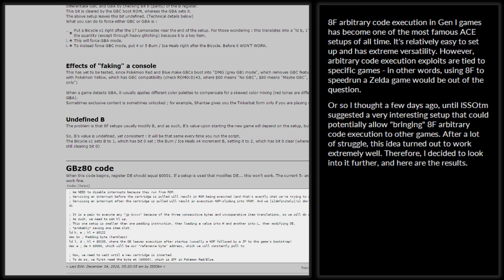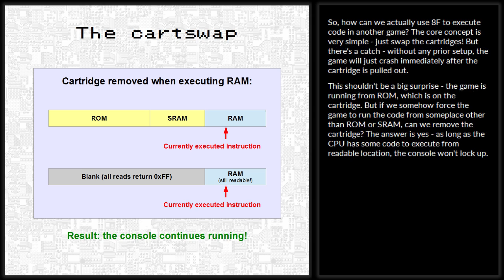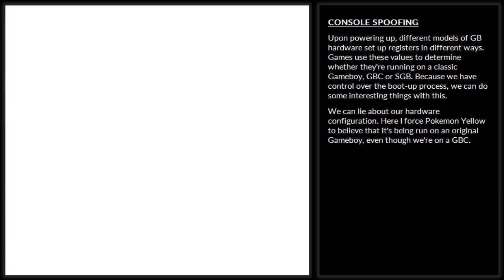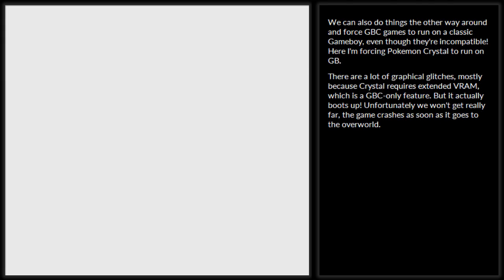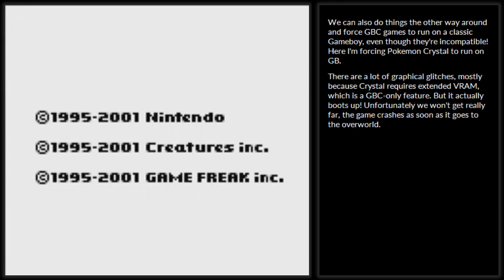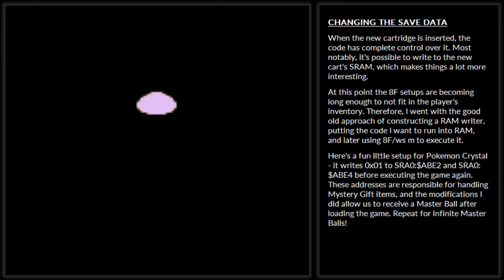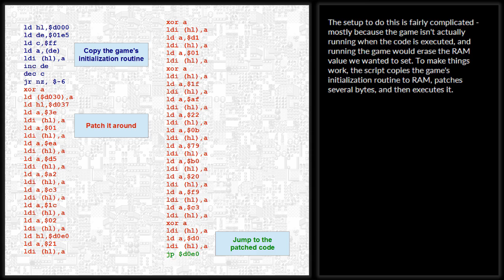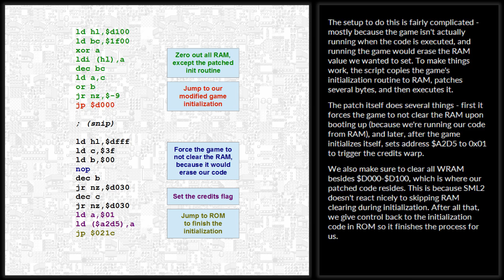Pokémon R/B/Y: Bringing arbitrary code execution to other games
8F not only gives us control over the whole game, but over the whole console. With enough trickery and cartridge swapping, it's possible to use 8F/'ws m' arbitrary code execution to affect other games than just Pokémon.

Item list for the "game reboot" proof of concept:

8F
Any item
TM43            x22
Moon Stone      x1
Master Ball     x147
Antidote        x121
Escape Rope     x176
Fire Stone      x250
Parlyz Heal     x21
Guard Spec.     x32
TM45            x175
Great Ball      x111
Carbos          x1
TM33            xAny

Byte sequences for other setups. Use any generic 8F/ws m RAM writer to get the byte sequences somewhere into memory, then execute them. An example setup for this can be seen in this video

Force boot game in GB mode:

F3 16 0B 01 FF FF 0B 79 B0 20 FB 15 20 F5 C3 00
01

Force boot game in GBC mode:

F3 16 0B 01 FF FF 0B 79 B0 20 FB 15 20 F5 3E 11

Infinite Master Balls in Pokemon Crystal:

F3 16 0B 01 FF FF 0B 79 B0 20 FB 15 20 F5 3E 0A
EA 00 00 AF EA 00 40 3E 01 EA E2 AB EA E4 AB 3E
11 C3 00 01

SML2 credits warp:

F3 16 0B 01 FF FF 0B 79 B0 20 FB 15 20 F5 21 00
D0 11 E5 01 0E FF 1A 22 13 0D 20 FA AF EA 30 D0
21 37 D0 3E 3E 22 3E 01 22 3E EA 22 3E D5 22 3E
A2 22 3E C3 22 3E 1C 22 3E 02 22 21 E0 D0 3E 21
22 AF 22 3E D1 22 3E 01 22 AF 22 3E 1F 22 3E AF
22 3E 22 22 3E 0B 22 3E 79 22 3E B0 22 3E 20 22
3E F9 22 3E C3 22 AF 22 3E D0 22 C3 E0 D0

First, run SML2 and turn it off at the title screen (this is to set the SRAM data to non-crashing values).
Afterwards run the above code with 8F or similar item, then swap the cartridges. SML2 will boot to a white screen - press Start and go to any stage to trigger the credits.